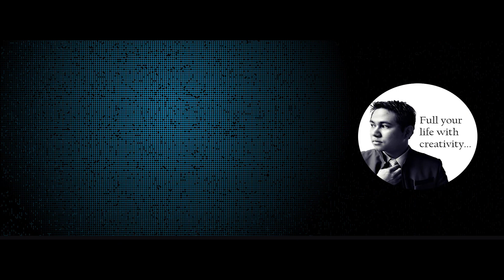La foresta di Masha e OrSO | LEoLandia!!!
In this video, you will see the forest of masha and the bear at leolandia enjoy. See you again next time.